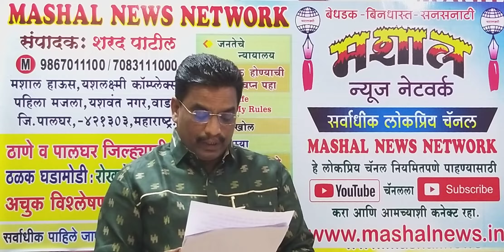मेव्हणीशी लग्न मुलांसह पत्नीचा मृत्यू /न्यायाधिशावर चप्पल फेकली-सजा/मामा भाचीचे प्रेमप्रकरण/MNN-1459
• *मेव्हणीशी लग्न-३ मुलांसह पत्नीची आत्महत्या?*
*चौघा मायलेकांचे मृत्यू प्रकरण उघडकीस*
• *न्यायाधिशांच्या दिशेने चप्पल फेकली-आरोपीला दोन वर्षाची सजा*
 १) शेतकरी उध्वस्थ होण्याच्या मार्गावर - पुन्हा पावसाळी वातावरण- रब्बी हंगामही हातातून गेला.
२) वाढवण बंदर उभारणीसाठी पालघर जिल्ह्यातील डोंगर नष्ट होतील अशी भीती - ७ कोटी ब्रास  दगड तर १० कोटी ब्रास माती मुरूम लागणार.
३) कोरोना लस  पत्रकारांना प्राधान्याने द्यावी - मुख्यमंत्र्याकडे पत्रकार परिषदेची मागणी.
४) मुख्यमंत्री सहायता निधीस शिवसेना वाडा तालुक्यातील पदाधिकाऱ्यांची १ लाख १२ हजार ९३१ रुपयांची मदत.
५) पालघर ग्रामीण जिल्ह्यात १० तर शहापुर मध्ये ४ नवे रूग्ण.
६)  मामा -भाचीने  प्रेम करून रेल्वेरुळावर उडी मारून आत्महत्या केली - खळबळ.
अधिक माहितीसाठी अवश्य पाहा...
• *संपादक शरद पाटील M-९८६७०१११००*
(दि.१२/१२/२०२०)